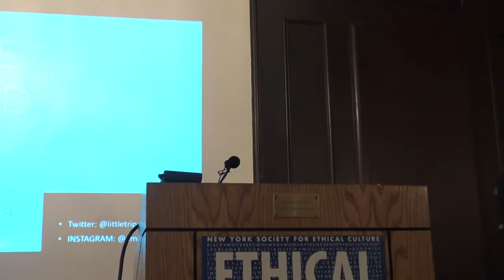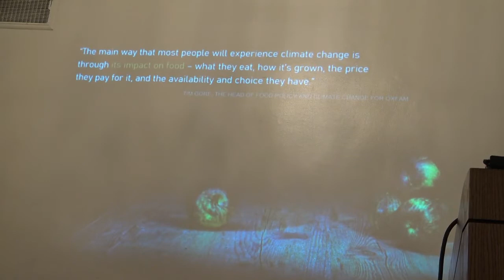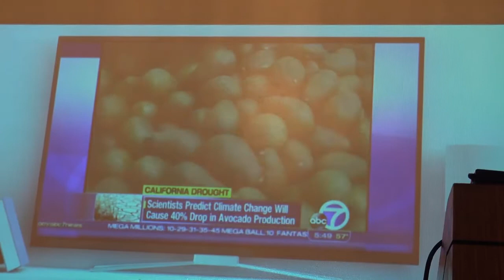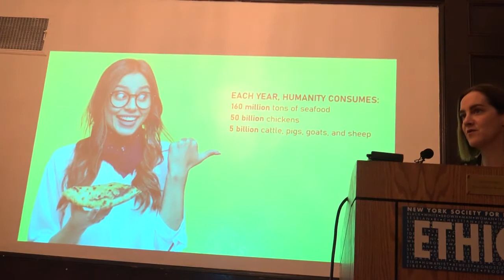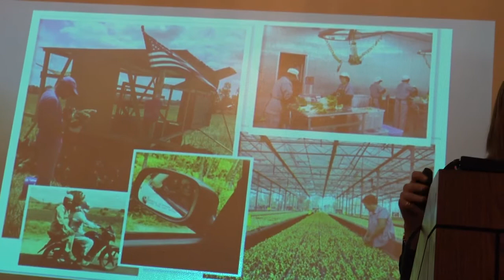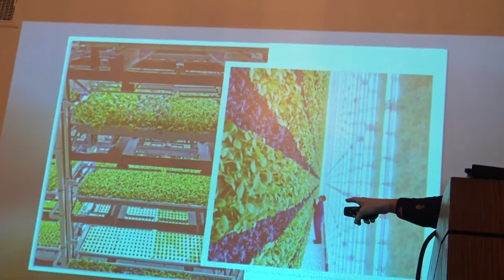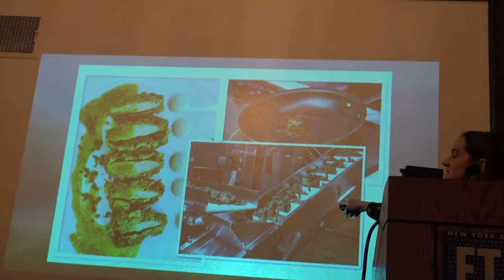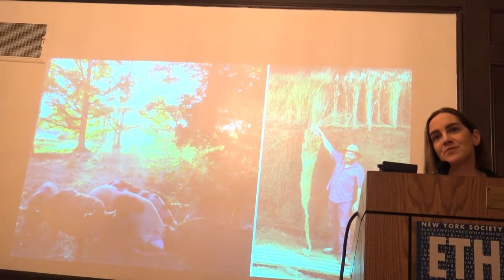Amanda Little - The Fate of Food: What We'll Eat in a Bigger, Hotter, Smarter World - 3/1/20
Amanda shared insights from her book The Fate of Food: What We’ll Eat in a Bigger, Hotter, Smarter World, a five-year adventure into lands, minds and machines shaping the future of sustainable food. Climate models show that global crop production will decline every decade for the rest of this century due to drought, heat, and flooding. Water supplies are in jeopardy. Meanwhile, the world’s population is expected to grow another 30 percent by midcentury. Little will explore both traditional and high-tech approaches to food production and chart the growth of a movement that could redefine sustainable food on a grand scale.

Amanda Little is a professor of journalism and science writing at Vanderbilt University. She’s the author of The Fate of Food: What We’ll Eat in a Bigger, Hotter, Smarter World, released June 2019. Little’s first book was Power Trip: The Story of America’s Love Affair with Energy. Little has written about food, energy, the environment and technology for publications including the New York Times, Washington Post, The New Yorker, Bloomberg, Wired, and Rolling Stone. She has interviewed figures ranging from Barack Obama to Lindsey Graham.